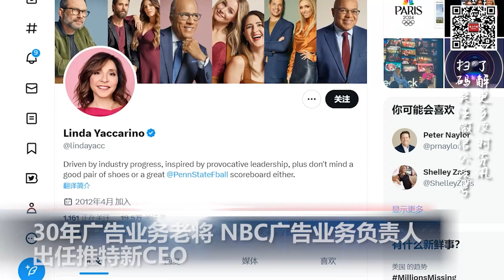危险的裁决！美法官裁定不能禁止18至20岁青年购枪; 毁容“僵尸药”充斥洛杉矶街头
00:00  片头

00:06  “第42条法案”结束  边境临州慌忙应对无证移民潮

01:22  危险的裁决！美法官裁定不能禁止18至20岁青年购枪

02:20  纽约地铁前陆战队员锁喉游民投案，最高恐囚15年

03:07  毁容“僵尸药”充斥洛杉矶街头  警方发紧急警告

04:31   30年广告业务老将 NBC广告业务负责人出任推特新CEO